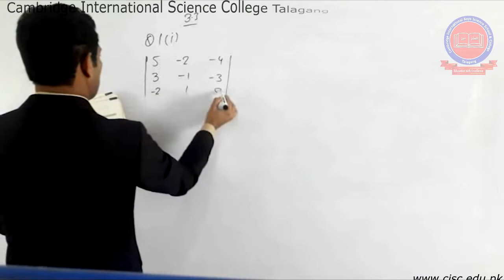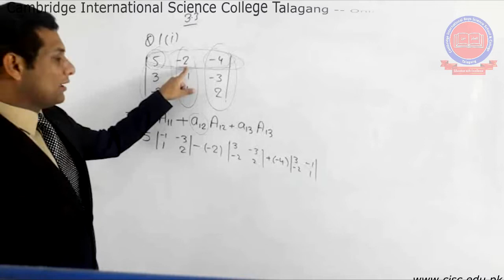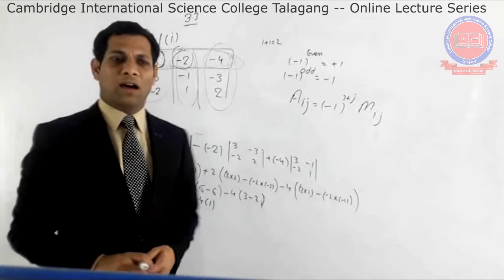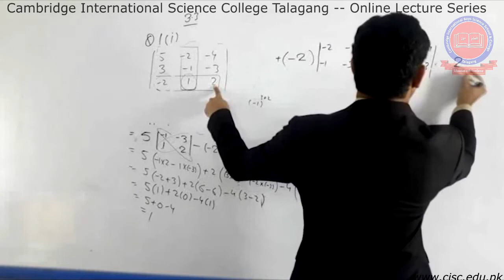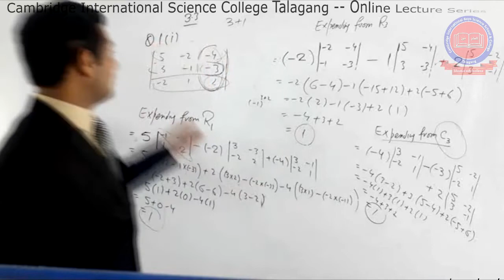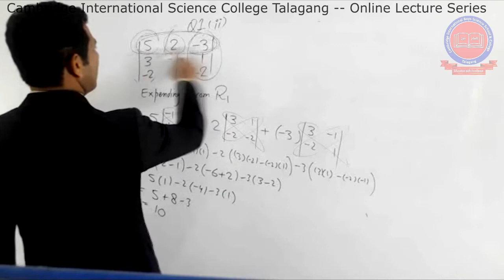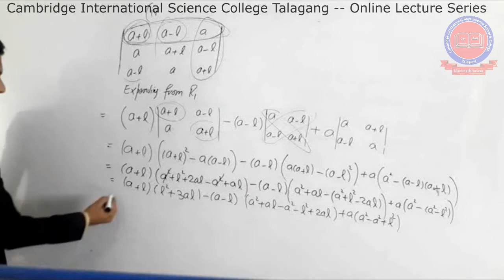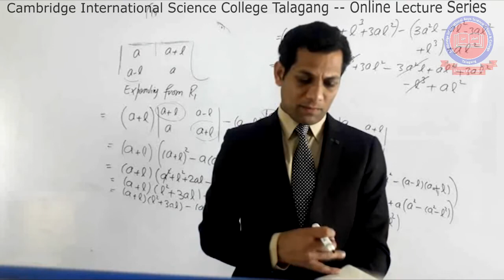Pre -1st Year & 1st Year - [Mathematics] - Lecture#9 - Ex#3.3 - Q#1- Muhammad Tauqeer - CISC Online.